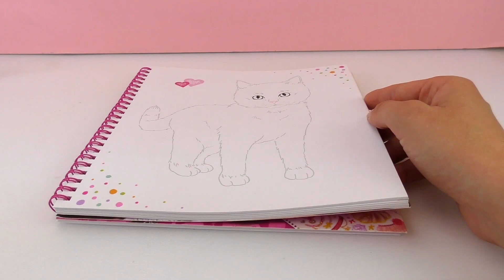Gatito disfrazado para Halloween | Libro de dibujo de TopModel | Disfraz para un gato